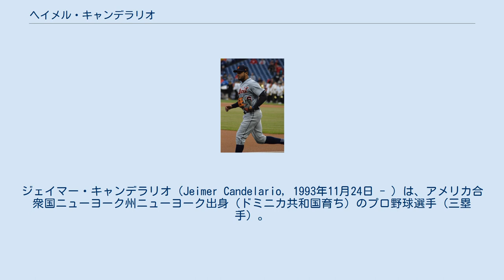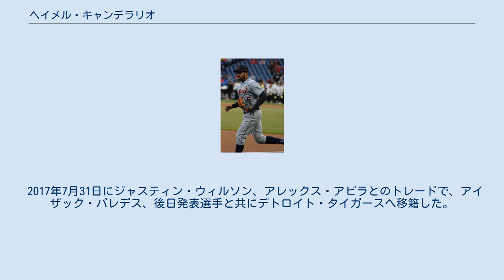ヘイメル・キャンデラリオ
ジェイマー・キャンデラリオ（Jeimer Candelario, 1993年11月24日 - ）は、アメリカ合衆国ニューヨーク州ニューヨーク出身（ドミニカ共和国育ち）のプロ野球選手（三塁手）。
右投両打。
 2010年にシカゴ・カブスと契約してプロ入り。
 2011年に傘下のルーキー級ドミニカン・サマーリーグ・カブス2でプロデビュー。
72試合に出場して打率.337・5本塁打・53打点・4盗塁の成績を残した。
 2012年はA-級ボイシ・ホークスでプレーし、71試合に出場して打率.281・6本塁打・47打点・2盗塁の成績を残した。
 2013年はA級ケーンカウンティ・クーガーズでプレーし、130試合に出場して打率.256・11本塁打・57打点・1盗塁の成績を残した。
 2014年はA級ケーンカウンティとA+級デイトナ・カブスでプレーし、2球団合計で135試合に出場して打率.223・11本塁打・63打点の成績を残した。
 2015年はA+級マートルビーチ・ペリカンズとAA級テネシー・スモーキーズでプレーし、2球団合計で128試合に出場して打率.277・10本塁打・64打点の成績を残した。
11月20日には40人枠入りした。
 2016年はAA級テネシーで開幕を迎え、AAA級アイオワ・カブスを経て7月3日にメジャー初昇格を果たした。
同日のニューヨーク・メッツ戦でメジャーデビュー。
この年メジャーでは5試合に出場して打率.091の成績を残した。
 2017年7月31日にジャスティン・ウィルソン、アレックス・アビラとのトレードで、アイザック・パレデス、後日発表選手と共にデトロイト・タイガースへ移籍した。